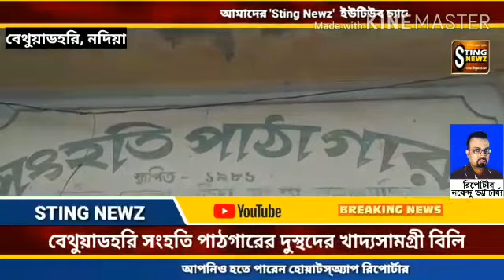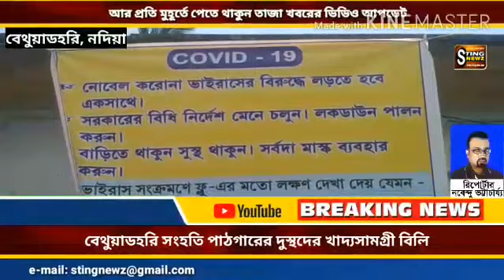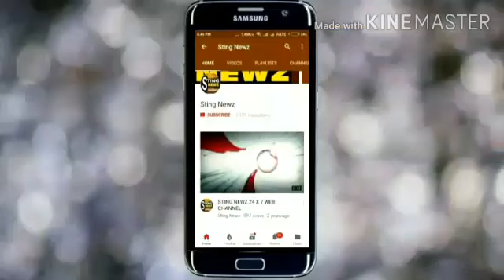নদিয়ার বেথুয়াডহরি সংহতি পাঠাগার দুঃস্থদের করোনার ত্রাণ সামগ্রী বিলি করলো, দেখুন ভিডিও